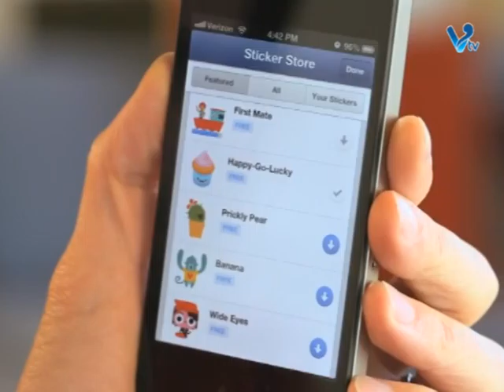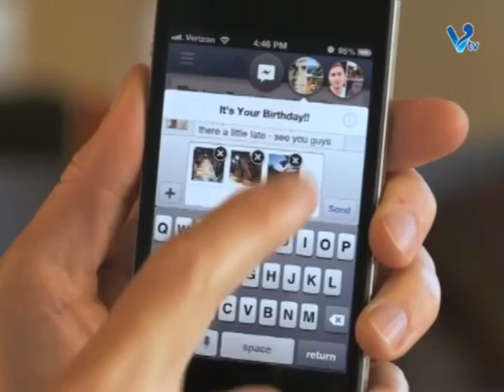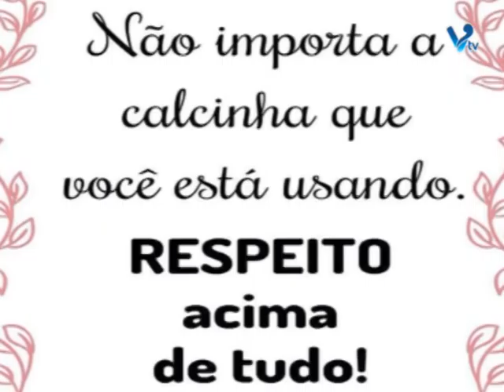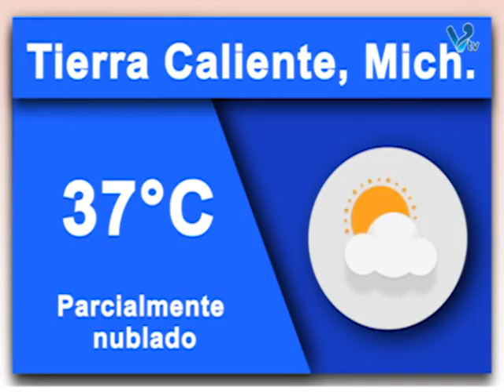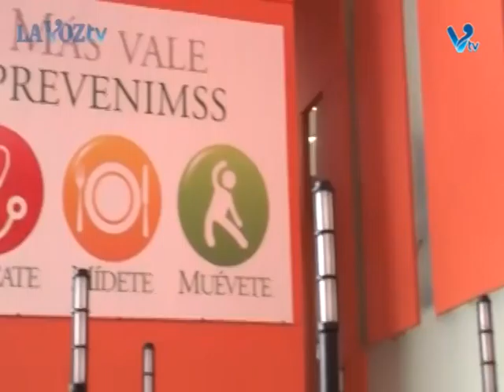Noticiero del 1 de Junio de 2016